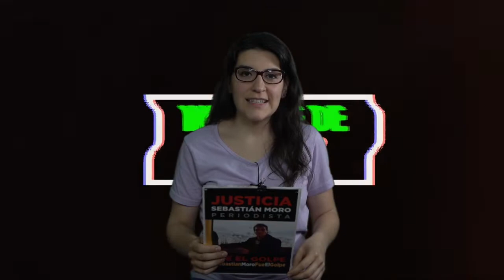Panorama electoral en Brasil desde una mirada popular y feminista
Entrevistamos a Camila Parodi, periodista de Marcha, quien nos compartió su análisis en el contexto del próximo balotage para elegir quién será el presidente por los próximos cuatro años. Los dos candidatos de líneas políticas muy diferentes: Jair Bolsonaro, del Partido Socia Liberal, y Luiz Inácio Lula da Silva, del Partido de los Trabajadores, medirán sus fuerzas el próximo 30 de octubre. Será difícil contentar a todo el electorado, como es propio de un sistema democrático.
Como resultado de los recientes comicios, han ingresado mujeres en diferentes poderes del Estado, lo que implica una buena noticia en términos de oportunidades y acceso pleno a los derechos ciudadanos.